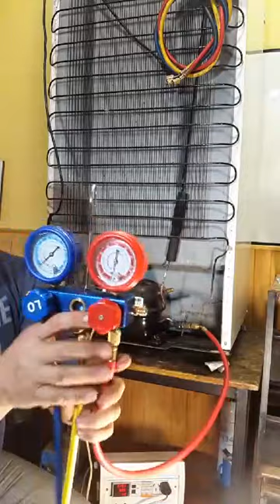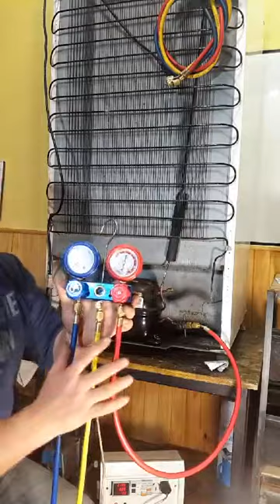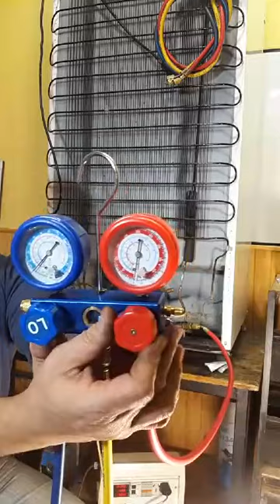Reparación de heladera Familiar - 2°Parte - Curso de refrigeración - 7/8/2020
Clase virtual de Refrigeración, por (COVID-19), a los alumnos del Centro Municipal de Formación Profesional "Ricardo Rojas" de la Ciudad de Haedo - (Bs. As. - Argentina).
El vídeo esta sin editar, no es de calidad profesional, pero se hace con esfuerzo y lo mejor posible de parte del docente y alumnos para continuar con el curso.
El tema que se tocó, fue "Reparación de heladera familiar, pruebas básicas" 2° Parte